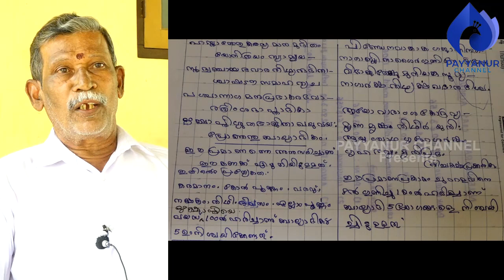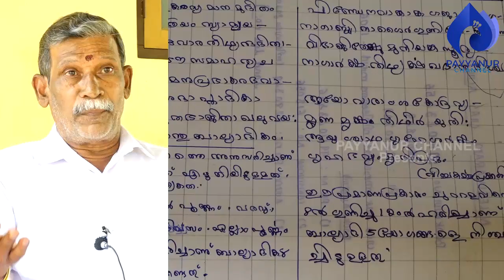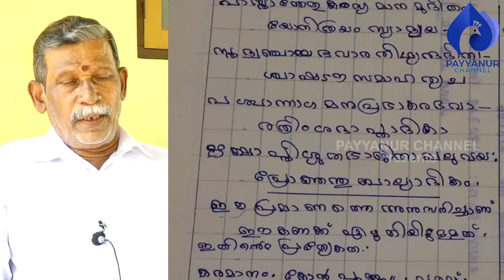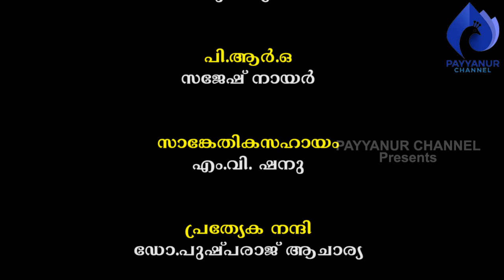തച്ചുശാസ്ത്രത്തിലെ പുതിയ കണ്ടെത്തലുകൾ